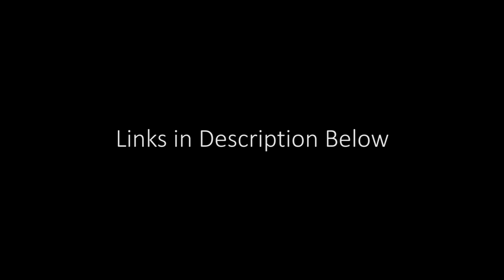START CRUSHING YOUR INSTAGRAM GAME!! (Let Us Do It For You)...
Stu xx